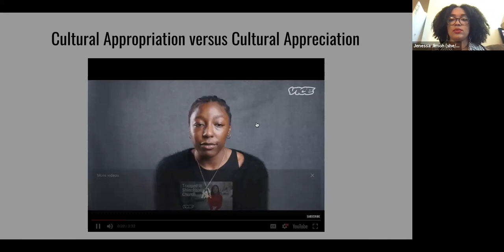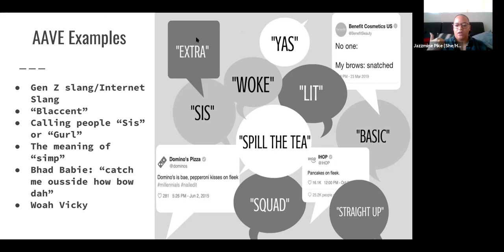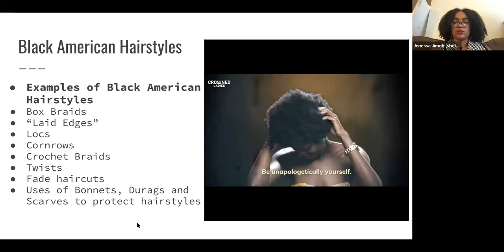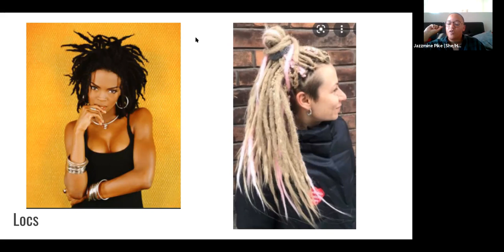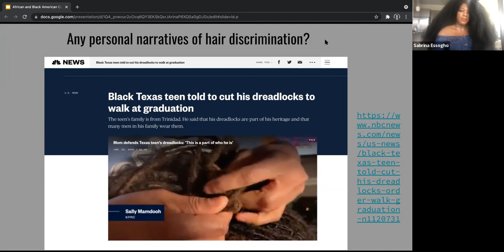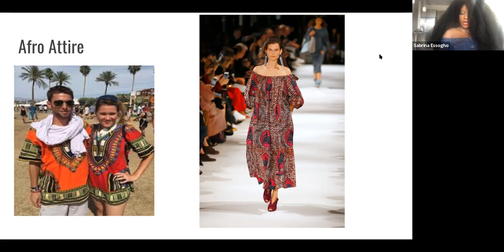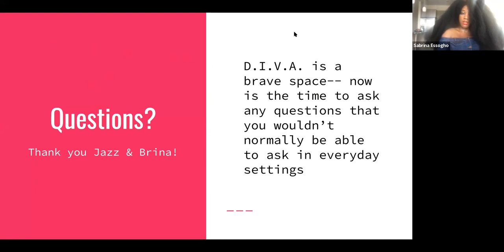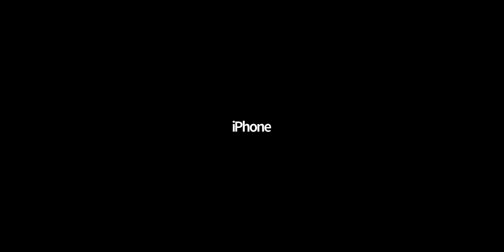A D.I.V.A. Conversation on Black American & African Cultural Appropriation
Part of D.I.V.A. Salt Lake City's 2021 Series of Conversations on Cultural Appropriation

D.I.V.A.’s mission is to educate, bring awareness, and create a safe space where people of diverse backgrounds can share their stories and broaden their life perspectives.

What does D.I.V.A. stand for?

Diversity - Cultural diversity helps us recognize and respect “ways of being” that are not necessarily our own.

Inclusion - The support for a collaborative environment that values open participation from individuals with different ideas and perspectives.

Values - Moral standards that guide our behavior.A practical application of living your purpose in life.

Action - Applying our values to our perceptions, conversations, interactions, and decision making.